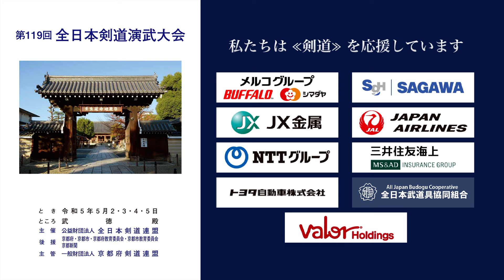吉田 一秀 メ− 國吉 奉成_第119回全日本剣道演武大会 剣道教士八段 西の部 440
2023年５月２日（火）〜５日（祝・金）

■結果/Result
大阪 吉田 一秀 メ− 國吉 奉成 東京
OSAKA Kazuhide YOSHIDA M- Tomonari KUNIYOSHI TOKYO